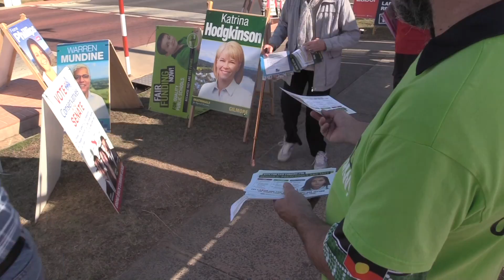The Political Gauntlet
Every election Australians have to wade through a sea of pamphlets, posters and 'how-to vote' cards to reach the voting booth. Our reporter David spoke to those both handing out, and awkwardly accepting, political paraphernalia.